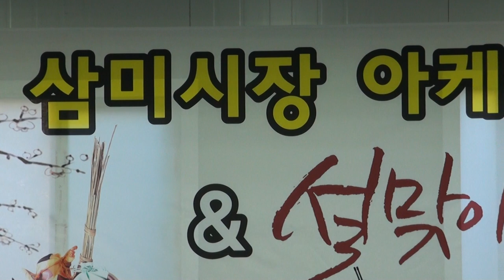양푼이 품바 삼미시장이벤트토마토문화기획 편집자 장털보